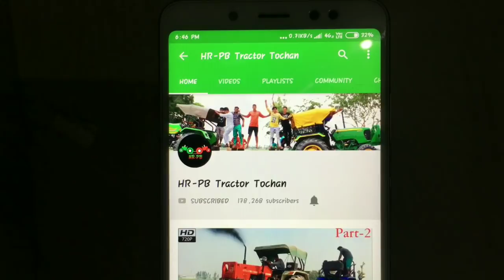Tractor accident इस वीडियो को ज़रूर देखने John Deere 5310